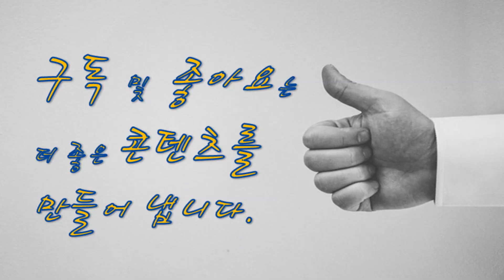프랑스 관광청이 인증한 프랑스 최고의 호텔 Top 25